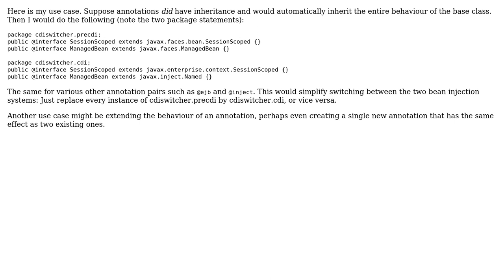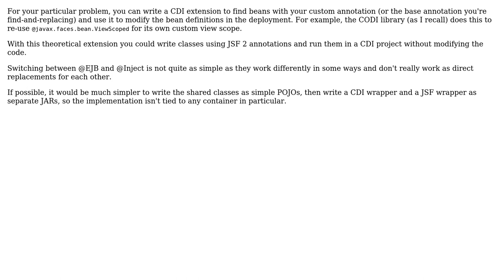How to write a new annotation that behaves precisely like an existing one? (2 Solutions!!)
How to write a new annotation that behaves precisely like an existing one?